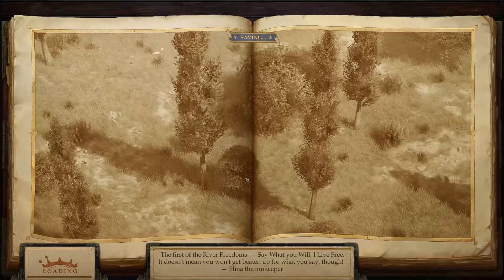[Modded] Let's Play Pathfinder Kingmaker | Oleg's Trading Post | Episode 2 | Indonesia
Torro and the gang Linzi, Harim and Amiri assigned task from Lady Jamandi to take Stolen Land from the hand of the Stag Lord within 3 months. Start with Oleg's Trading Post.

Shadow Play Rpg returns to Pathfinder: Kingmaker for a fresh run with the mod and balance change. Kineticist Build for main character.